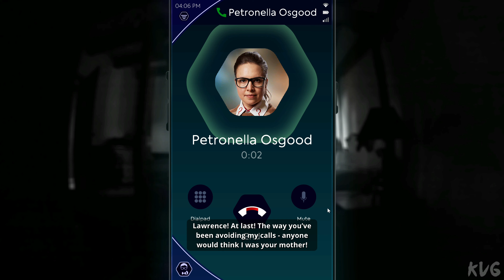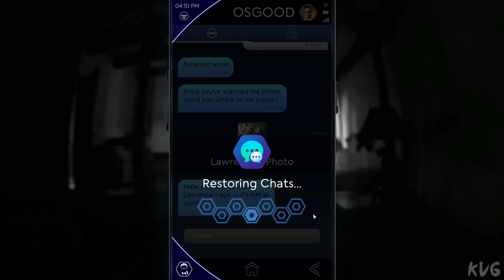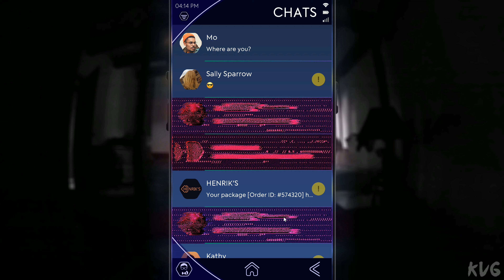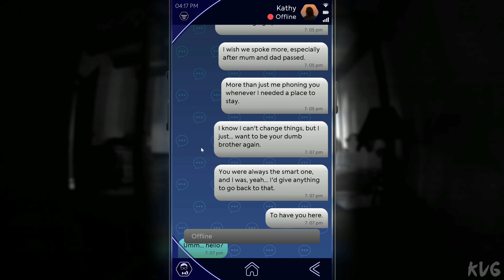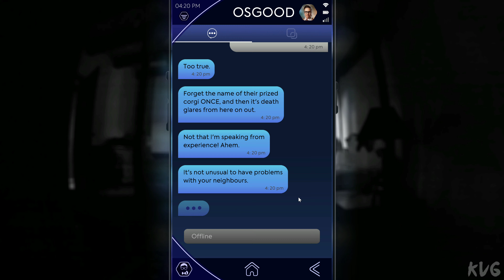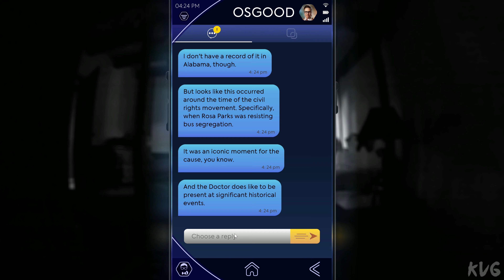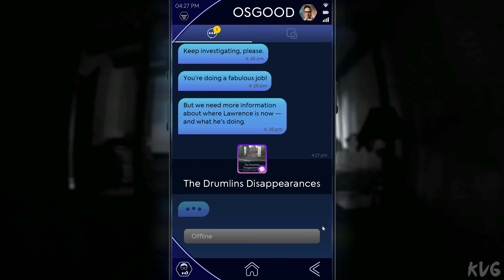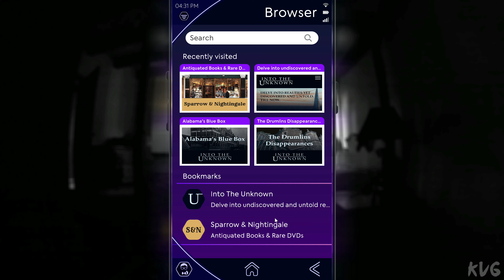Doctor Who: The Lonely Assassins Gameplay (PC UHD) [4K60FPS]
Gaming PC Specs:

►CPU: Intel Comet Lake, Core i9 10900K 3.7GHz
►CPU Cooler: Corsair iCUE H100i RGB PRO XT
►Graphics Card: MSI GeForce RTX 3090 GAMING X TRIO 24GB GDDR6X 384-bit
►Motherboard: ASUS Z490 ROG MAXIMUS XII HERO
►RAM: HyperX Predator Black 64GB DDR4 3200MHz CL16 Quad Channel Kit
►HDD: 3x WD Black 2TB SATA-III 7200 RPM 64MB
►SSD: 1x Seagate FireCuda 520 2TB
►Power Supply: Corsair AX850, 80+ Titanium, 850W
►Case: ASUS TUF Gaming GT501
►OS: Windows 10
►Monitor: ACER Predator XB273KS (27", UHD, 144Hz, HDR 400, G-Sync)
►Mouse: Logitech G502 HERO
►Keyboard: Logitech G910 Orion Spectrum RGB
►Gaming Headseat: ASUS ROG Centurion True 7.1
►Gaming Speakers: Logitech G560 Lightsync 2.1 Black
►Microphone: HyperX QuadCast
►Steering Wheel & Pedals: Logitech G923 TrueForce
►Controller: Xbox 360 PC controller
►Joystick: Logitech Extreme 3D Pro
►Gaming Chair: Cougar Fusion Orange

Streaming & Capture PC Specs:

►Capture Card: Elgato Game Capture 4K60 Pro MK.2
►Capture Card: AVerMedia Live Gamer 4K GC573 RGB
►CPU: Intel Kaby Lake, Core i7 7700K 4.20GHz
►CPU Cooler: NZXT Kraken X41
►Graphics Card: MSI GeForce GTX 1080 GAMING X 8GB DDR5X 256-bit
►Motherboard: MSI Z270 GAMING PRO
►RAM: Corsair Vengeance LPX Black 32GB DDR4
►SSD: SSD Kingston A2000 1TB
►HDD: WD Black 4TB SATA-III 7200RPM 128MB
►Power Supply: Corsair HXi Series HX850i
►Case: NZXT Noctis 450 Black
►OS: Windows 10
►Monitor: Dell Gaming S2721HGF (27", Curved, 144Hz, G-Sync)

Game Information:

Uncover the dark secrets of Wester Drumlins and confront a new evil in a thrilling found-phone mystery from the award-winning creators of Sara Is Missing and SIMULACRA.

Building on the terrifying legacy of the Weeping Angels, first encountered in the iconic story “Blink”, Doctor Who: The Lonely Assassins is a thrilling found-phone mystery developed by the award-winning creators of Sara Is Missing and SIMULACRA.

Amidst a sinister series of events at a seemingly abandoned house in London, someone goes missing, and you find their phone. When it begins to self-destruct, ex-UNIT scientist Petronella Osgood enlists your help to uncover hidden clues and solve cryptic puzzles. Will you unravel the truth behind the chilling disappearance before it’s too late? But remember: don't turn your back, don't look away and DON’T BLINK.

Key Features

ORIGINAL DOCTOR WHO STORY

Picking up where the iconic episode “Blink” left off, the Weeping Angels are back to unleash terror once again…

PETRIFYING NEW NEMESIS

Confront an evil like never before. No phone is safe!

AUTHENTIC CHARACTERS

Work alongside Petronella Osgood (played by Ingrid Oliver) to investigate mysterious events. Also features Finlay Robertson as Larry Nightingale and a special appearance by Jodie Whittaker as the voice of the Doctor.

FOUND-PHONE MYSTERY

Search through messages, emails, videos, photographs and more to uncover clues, solve puzzles and reveal the truth.